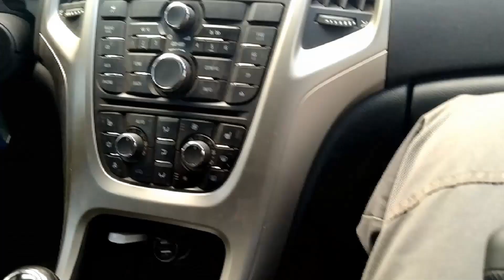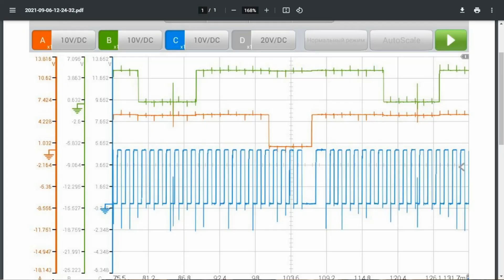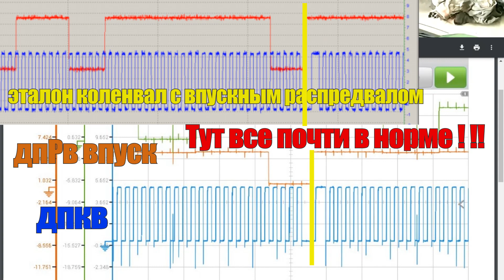НЕ ЗНАЕШЬ - НЕ ЛЕЗЬ! Замена ремня ГРМ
Замена ремня грм, казалось бы простая процедура. Но даже тут можно накосячить дай боже. Возможно наш сервис и сам не без греха, но все чаще мы встречаемся с гаражной или некомпетентной заменой.

несовпадение фаз грм. Начинаем проверку, подключаю осциллограф к датчику коленвала и двум датчикам положения распредвалов. При проверке клапана системы VVT-i не отключаю. Получаем вот такую картину. Находим в интернете эталонную осциллограмму.. Проверяем, и видим что у нас фазы с эталоном не совпадают.

Вобщем решили поверить, и проверить визуально положение валов. Снимаем клапанную крышку, проверяем метки.. Смотрите - визуально вроде бы кажется что все ровно. Но смущают вот эти красные меточки на валах и на фазиках. Видно что ктото колхозил.

Дело в том что при установке валов на этих моторах применяется специальная присвособа, для фигсации коленвала, для фиксации распредвалов и для фиксации фазовращателей.